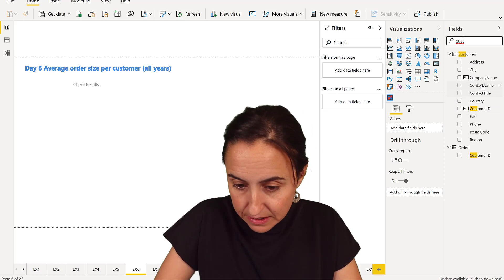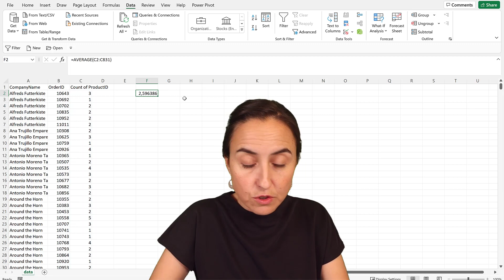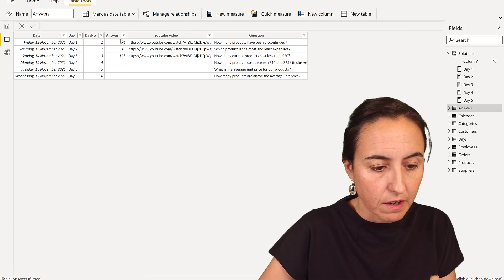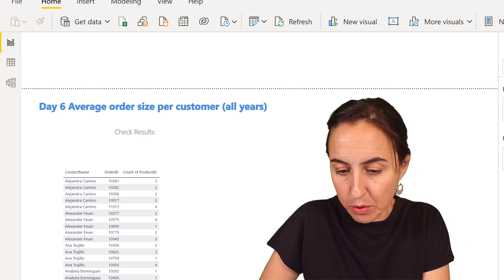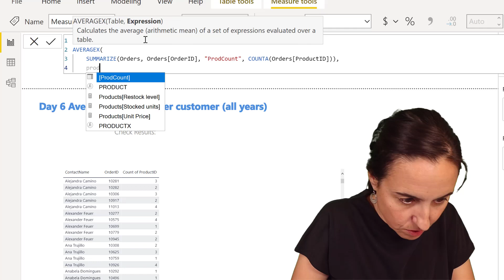D6 Average order size | 25 Days of DAX Fridays! Challenge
Welcome to 25 days of DAX Fridays! Challenge, where one DAX puzzle will be available every day for you to solve from the first of December to the 25th of December.

IMPORTANT!

1. Make sure you download my version of Northwind (on the link mentioned above) if you want to get the same results as me, as I have modified the dataset.
2. Make sure you refresh the dataset daily and compare the results with mine the same day.
3. The level of difficulty will vary, although I have tried to make the questions in such way that you will be able to solve them with easy or elegant DAX.
5. It is never too late to start the challenge ;)
6. Have fun.